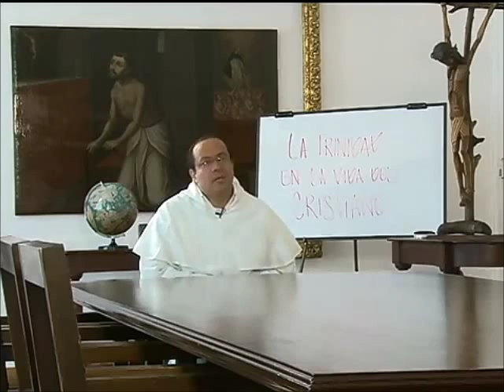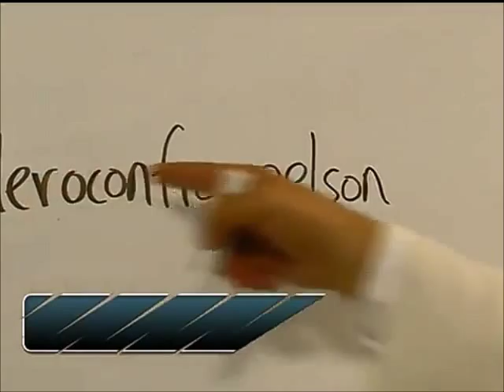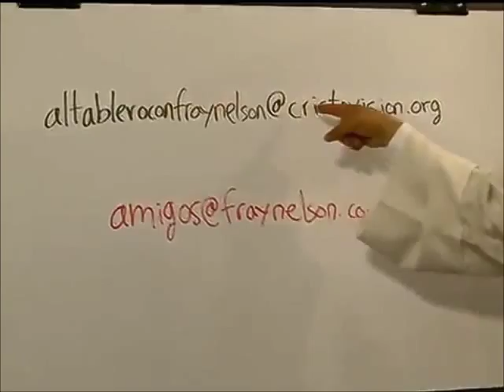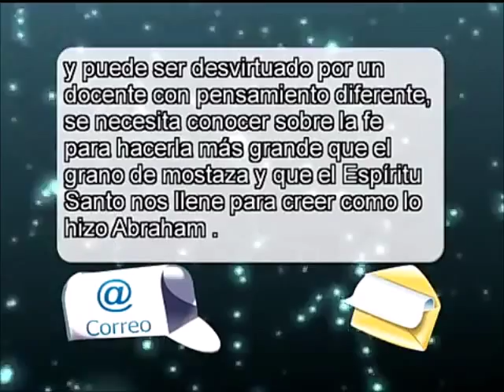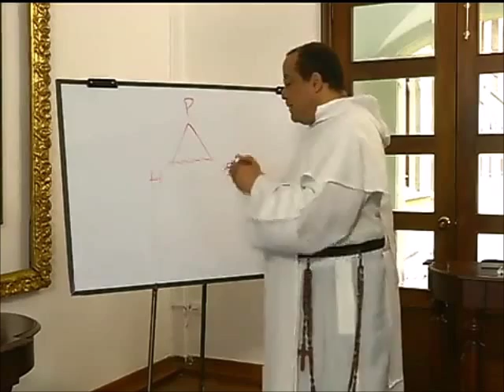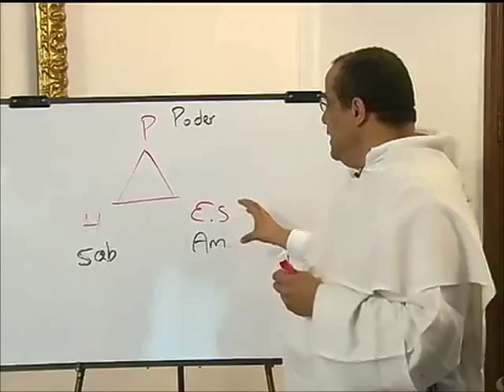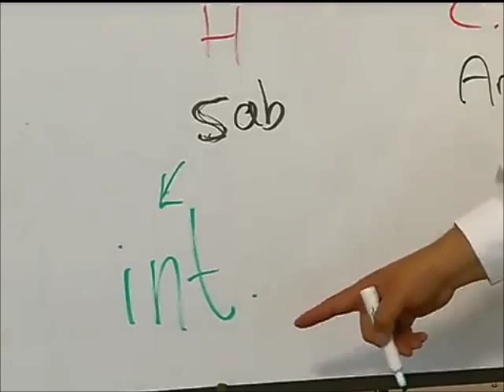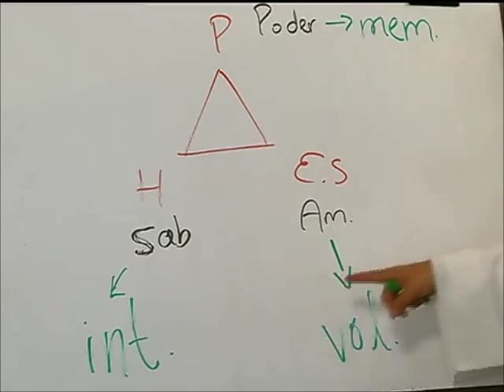ALTABLERO con FRAY NELSON, Serie 10, Cap. 13 de 13, La Trinidad en la vida del cristiano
Capítulo 13

¿Hay algo que conecte el misterio de Dios con el día a día de personas como tú o como yo?